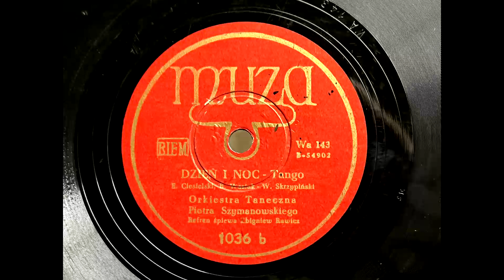1948 ZBIGNIEW RAWICZ - Dzień I Noc (Night And Day) MUZA 10" 1036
Artist: Zbigniew Rawicz
Label:   Muza
Country: Poland
Catalogue: 1036
Date: 1948
Format: 10"

Orkiestra Taneczna Piotra Szymanowskiego

A: Zbigniew Rawicz - Zegar (L. Mach, T. Dolecki)
B: Zbigniew Rawicz - Dzień I Noc (E. Ciesielski, B. Wasiak, W. Skrzypiński)